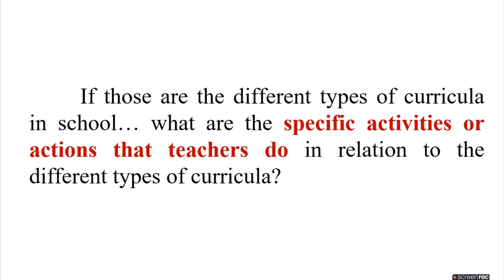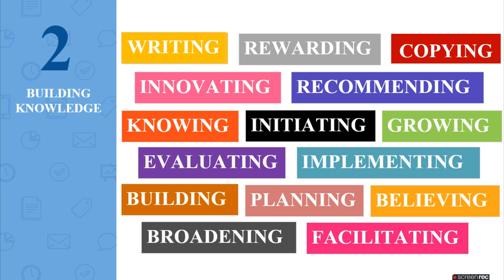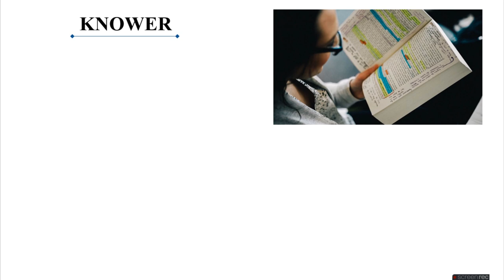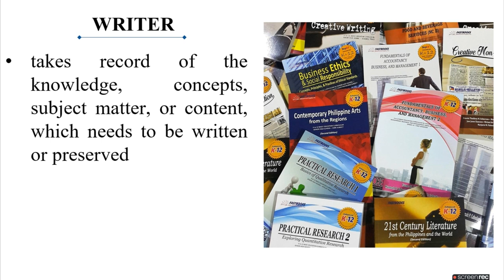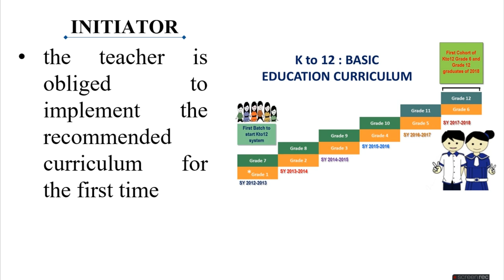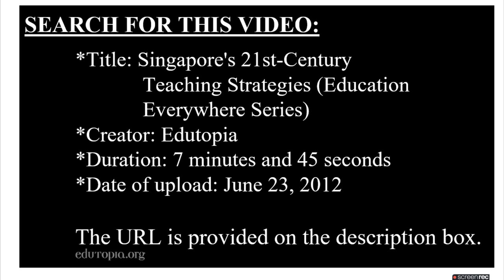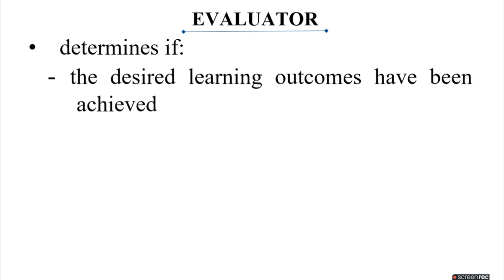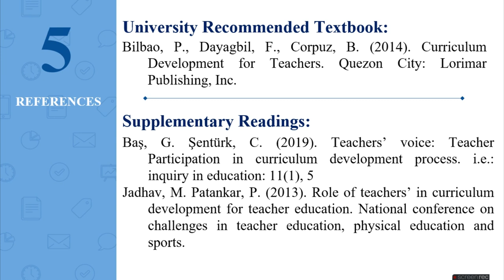The Teacher as a Curricularist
Teachers are a significant part of the curriculum process. Through the use of their knowledge, competencies and experiences, teachers play various roles in any curriculum development effort (Alsubaie, 2016).

This is a discussion video specifically made for my students in EDUC 90: The Teacher and the School Curriculum at the state university where I work at. It is contextualized for their level of understanding about the curriculum as well as with their characteristics as learners.

Supplementary video:
*Title: Singapore's 21st-Century Teaching Strategies
*Creator: Edutopia
*Date of upload: June 23, 2012